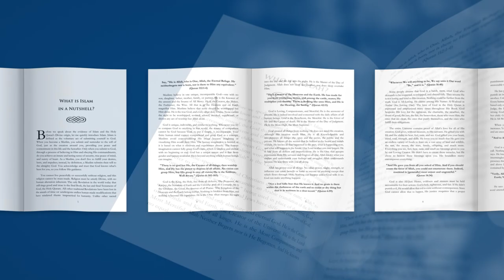Books on ISLAM for Beginners | MUSLIM Guide | Books for New CONVERTS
BUY ISLAMIC BOOKS by The Sincere Seeker for Adults & Children on AMAZON: